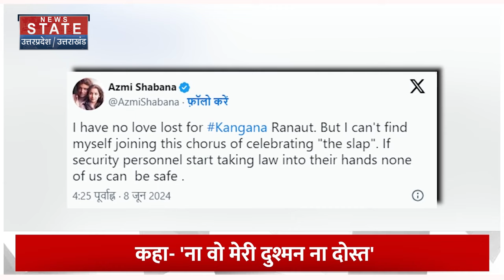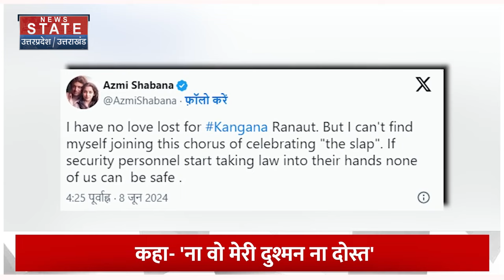Kangana Ranut Slapped News: कंगना के सपोर्ट में आईं Shabana Azmi, देखिए क्या बोलीं? | Top News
हिमाचल के मंडी से लोकसभा चुनाव जीतने वाली एक्ट्रेस कंगना रनौत के साथ हाल ही में चंडीगढ़ एयरपोर्ट पर थप्पड़ मारने की घटना हुई. चंडीगढ़ हवाई अड्डे पर  गुरुवार को एक लेडी कांस्टेबल ने कंगना को थप्पड़ मार दिया था. अब एक्ट्रेस शबाना आजमी की प्रतिक्रिया इस घटना पर सामने आई है. उन्होंने साफ-साफ कहा कि सुरक्षा कर्मियों को कानून अपने हाथ में नहीं लेना चाहिए.

Actress Kangana Ranaut, who won the Lok Sabha elections from Mandi in Himachal Pradesh, was recently slapped at Chandigarh airport. A lady constable slapped Kangana at Chandigarh airport on Thursday. Now actress Shabana Azmi's reaction has come out on this incident. She clearly said that security personnel should not take the law into their own hands.

News State Apps डाउनलोड करें:
Download Android and iOS Apps for more updates: